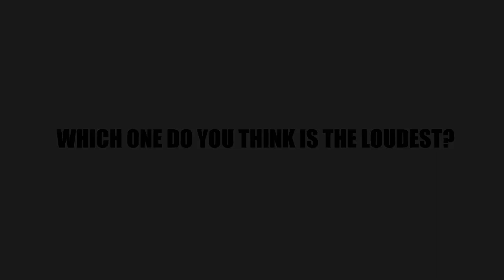Revv Battle | Merc G63 AMG W/ IPE exhaust VS Mustang GT W/ Roush exhaust | Supercars in Chandigarh